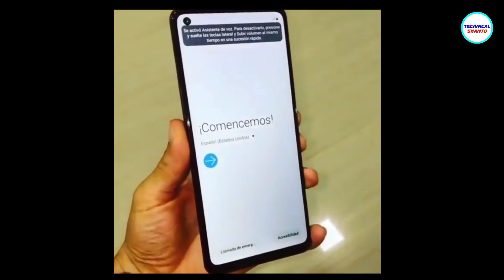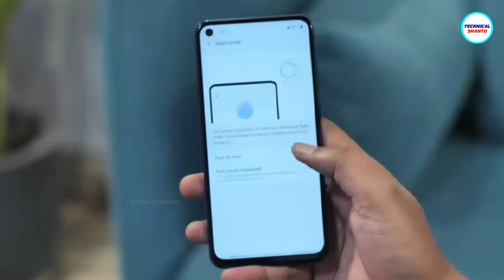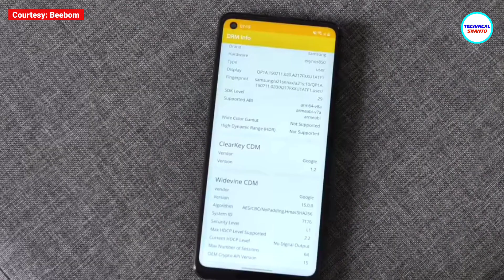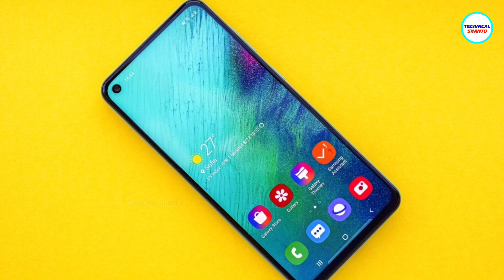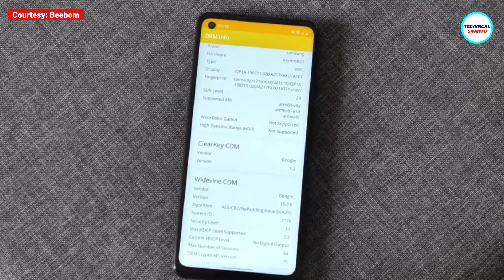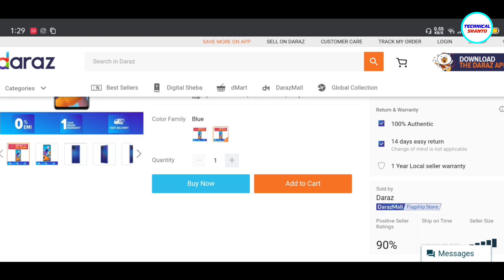Samsung Galaxy A21s - Details Review | Nothing Special 😔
Samsung officially launched Samsung Galaxy A21s smartphone with new camera setup and new beautiful rear panels. In this video i talk about Samsung a21s Full Details: specifications, Camera, design, features, battery, Charging, processor & price in Bangladesh.

Queries Solved:
samsung a21s bangla review
samsung a21s camera test
samsung a21s price in bangladesh
galaxy a21s pubg test
samsung a21s vs a51